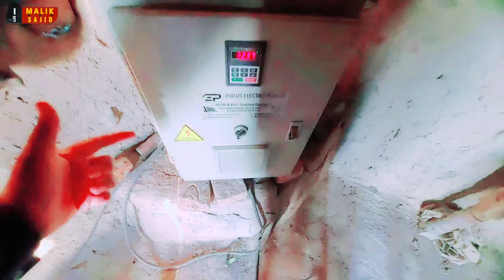Main Interview ke kitna pasay LoGa 😛village life desi vlog Pakistan village life/Malik Sajid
Main Interview ke kitna pasay LoGa 😛village life desi vlog Pakistan village life

Admin Muhammed Sajid Ghous Arain